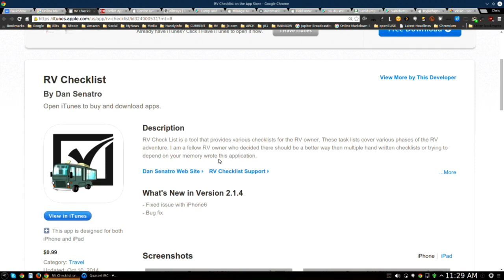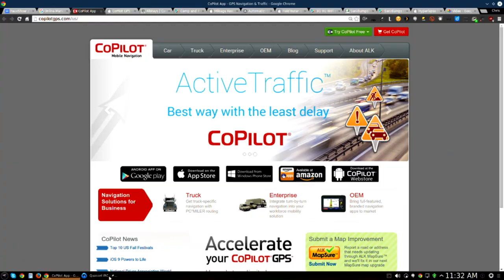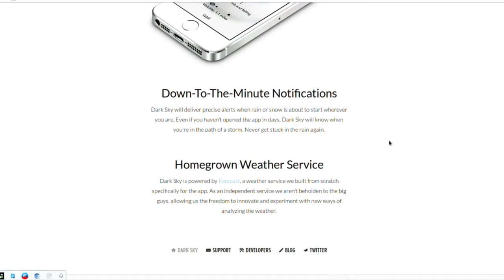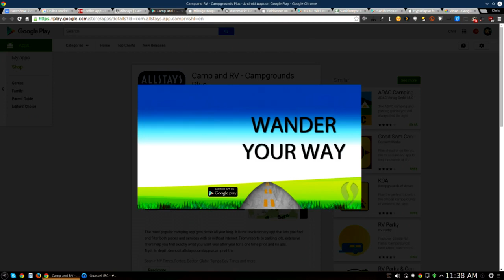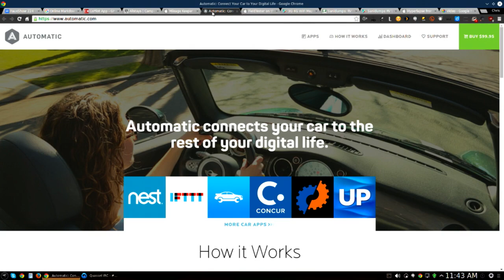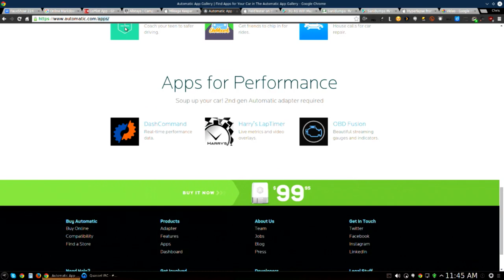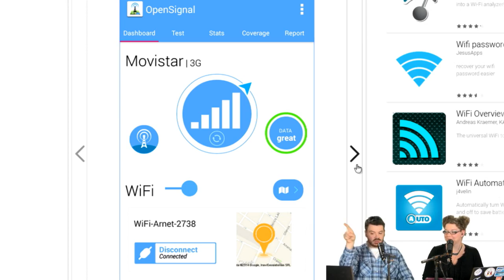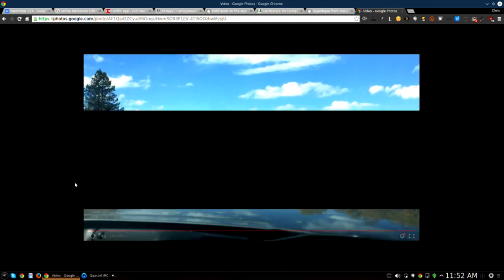Top Road Trip Apps | FauxShow 224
Hit the road with our favorite apps for offline nav, finding a free place to sleep, taking care of basic RV tasks & the best way to capture the trip.